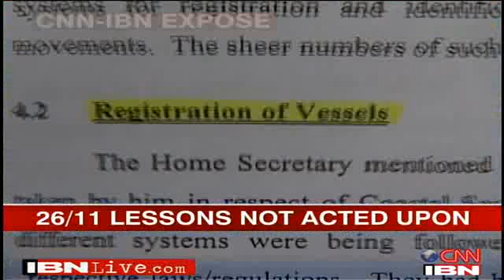Shoaib Ahmed's Special Report on CNN IBN on gaping holes in Mumbai's coastline